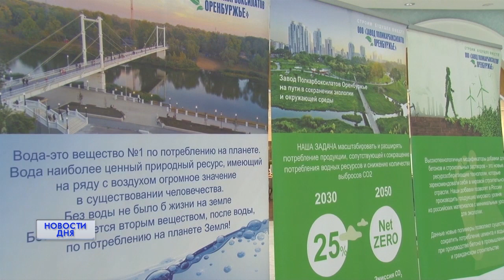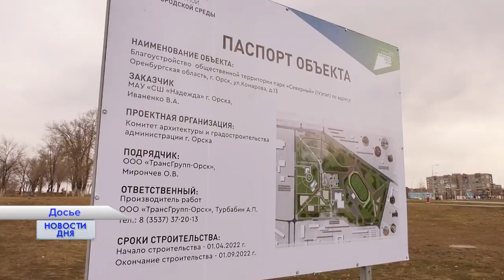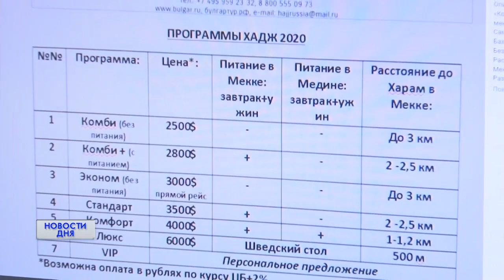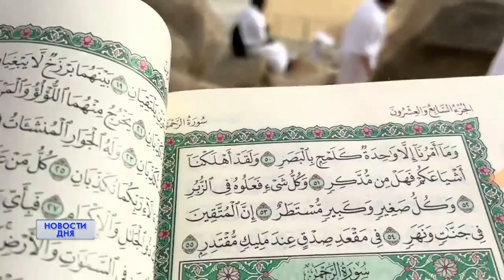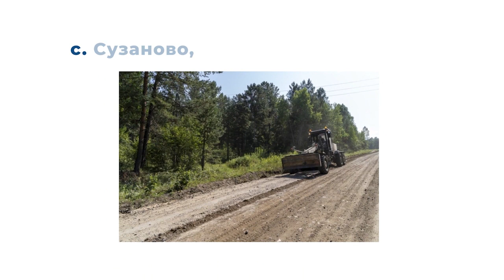Новости дня 02.06.22 15:00